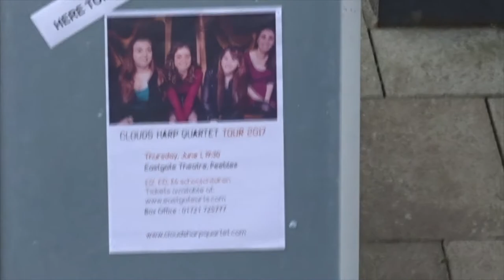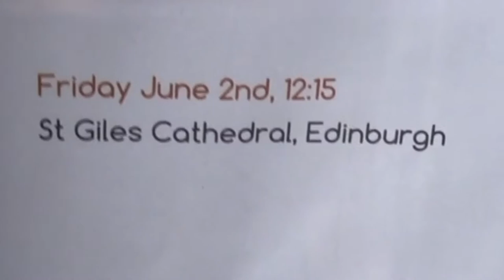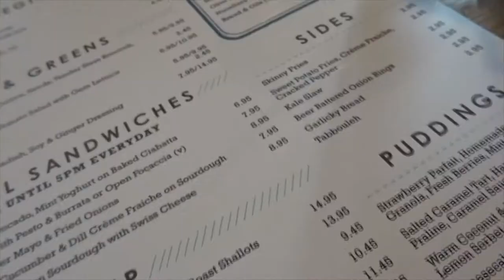CLOUDS Harp Quartet in Scotland!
A vlog of the first week of the CLOUDS Harp Quartet Summer Tour 2017.

We played in Peebles, Edinburgh and Glasgow.

This channel is a place for all things harp related. Videos of some of my favourite pieces along with harp diaries and harp tips.